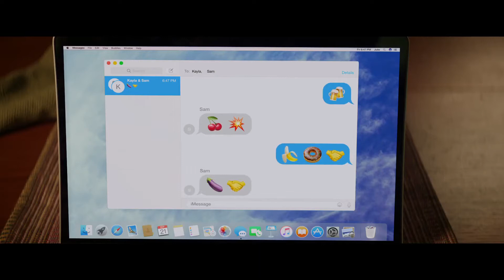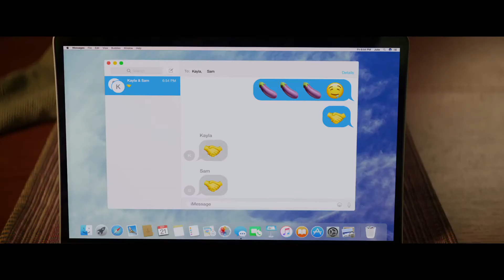Blockers - Red band trailer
Tři rodiče se snaží zastavit své dcery, aby neměly sex během maturáku.